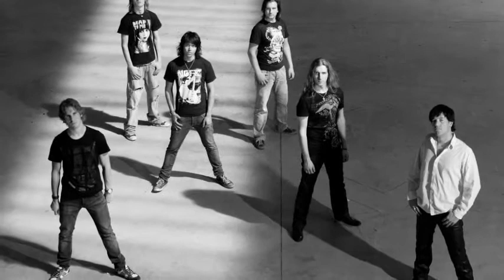Brand new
Brand new by Vivid Circus

Drums: Mart Nijen Es
Bass: Sem Christoffel
Keys: Jeffrey Revet
Guitars: Erik Verweij
Guitars: Jouke Westerhof
Vocals: Timothy Drake